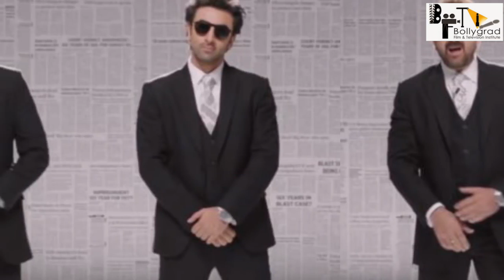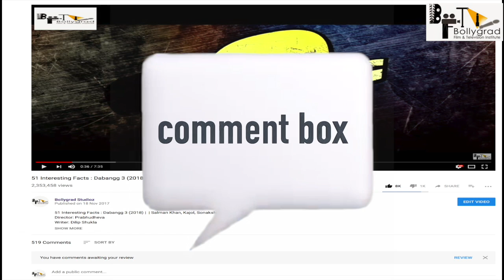Sanjay Dutt Upcoming Movies List for 2018, 2019 & 2020 with Release Dates 41 Interesting Facts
Sanjay Dutt Upcoming Movies List for 2018, 2019 & 2020 with Release Dates

10 Upcoming Sanjay Dutt Films That Prove That He Is Far From Being Over In Bollywood!

Sanjay Dutt is one of the most divisive figures in modern India. While he has hardly been criticised for his job (to act), it's his personal life that has made more news than probably any other actor in the industry.Such is the size of the controversies he has got into that he has had to remind us over and over again that what exactly is his legacy.

But now as he is finally a free man, we can concentrate on his profession--something we have been really fond off over the years. And it looks like the actor too, after a period of forced hiatus, is coming back to Bollywood in a way.